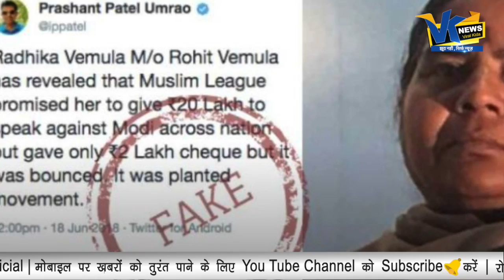अब खबरें शेयर और फॉरवर्ड करना पड़ेगा भारी, नए नियम जान लो|Dont share Fake News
VK News is one of the most watched Hindi News channel. It is India's new Hindi digital News platform that acts as the mirror of the society. It helps in bridging the gap between the users and the current happenings in the society of all around the world. If you are interested in watching Hindi live news as well as breaking news then our YouTube channel will help you by giving you infotainment.